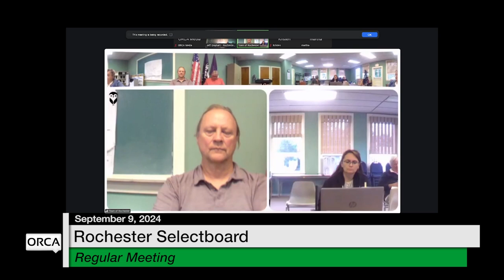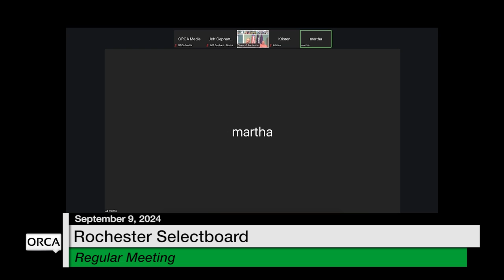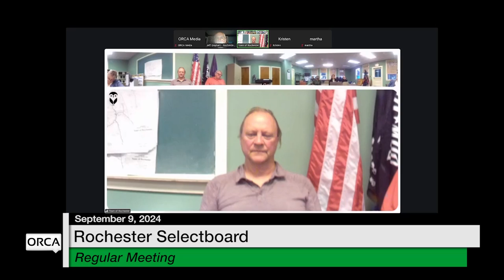Rochester Selectboard - September 9, 2024 [ROS]